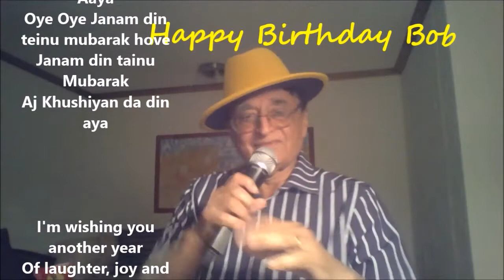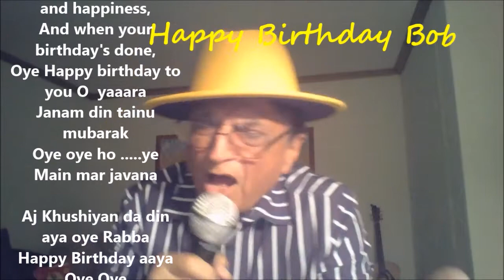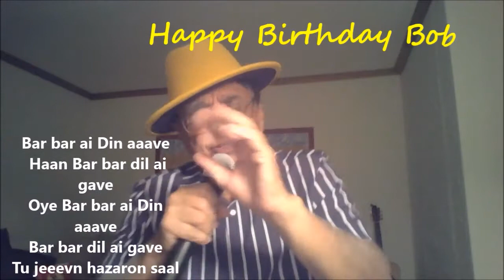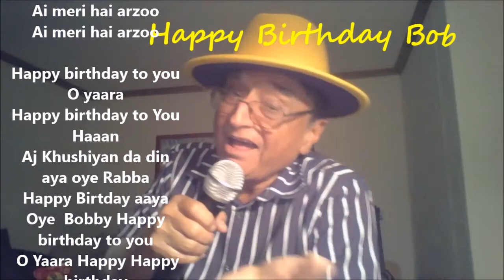Happy birthday song | Jat Yamla Pagla style| NO COPY RIGHT LYRICS | create personalized greeting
Use our Lyrics..change name and places and create your own personalized greetings. Free Music and No copy right videos on Happy Birthday and anniversary are available on our channel as well
Aj Khushiyan da din aya oye Rabba
Bobby da Birthday Aaya
Oye oye Happy birthday to you
Happy Happy
Oye Oye Janam din teinu mubarak hove
Janam din tainu Mubarak
Aj Khushiyan da din aya

I'm wishing you another year
Of laughter, joy and fun,
Oye I'm wishing you another year
Surprises, love and happiness,
Bhayi...Surprises, love and happiness,
And when your birthday's done,
Oye Happy birthday to you O  yaaara
Oye oye ho .ye Main mar javana

Happy Birthday aaya Oye Oye
Happy birthday to you O Bobby
Happy Happy birthday to you

Bar bar ai Din aaave
 Haan Bar bar dil ai gave
Oye Bar bar ai Din aaave
Bar bar dil ai gave
Tu jeeevn hazaron saal
Tu jeeven hazaron saal
Ai meri hai arzoo